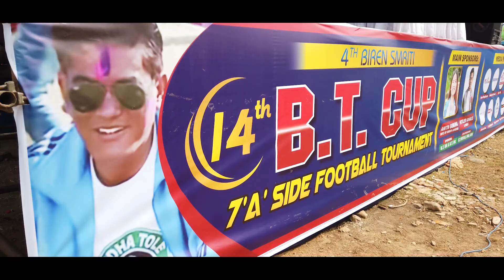4TH BIREN SMRITI, 14TH BT CUP 2077 BS (2021 AD)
BT CLUB PRESENTS 14TH BT CUP 2021